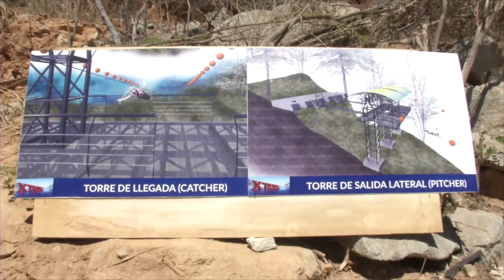GradoCeroPress RECORRIDO TIROLESA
LA TIROLESA, ATRACTIVO PARA QUE ACAPULCO SIGA POSICIONÁNDOSE ENTRE LOS TURISTAS: HAF

*Reconoce el gobernador el que empresarios inviertan en el puerto
* Realiza Héctor Astudillo recorrido junto a Juan Antonio Hernández Venegas en la obra de Xtasea

* Se trata de la tirolesa más grande del mundo que atraviesa el mar
Acapulco, Gro., 23 de febrero de 2017.- El gobernador del estado, Héctor Astudillo Flores y el presidente del Grupo Autofín México y Mundo Imperial, Juan Antonio Hernández Venegas, realizaron un recorrido para conocer los avances en la obra de la tirolesa Xtasea, la más grande del mundo que atraviesa el mar y que estará lista el próximo 28 de marzo, en el marco del Tianguis Turístico de Acapulco.

En compañía del secretario de Turismo, Ernesto Rodríguez Escalona, el mandatario estatal recibió en voz del encargado del proyecto, Simón Quiñones, la descripción de la obra, los avances que se han generado y las especificaciones técnicas de esta nueva atracción turística. Se espera que Xtasea tenga una gran aceptación entre turistas nacionales y extranjeros, así como entre los acapulqueños.

Se trata de un proyecto integral que cuenta con los más altos estándares de calidad, brindando con ello seguridad a todos sus usuarios, además de que en todo momento ha contado con el apoyo y verificación de la Secretaría de Protección Civil del estado, de la Marina y de Aeronáutica Civil.

Astudillo Flores dijo que la inauguración de esta tirolesa se une a la serie de eventos que se tienen programados para Acapulco en los próximos meses, iniciando con el Mextenis, la Convención Bancaria, el Tianguis Turístico y la Semana Santa, promoviendo con ello la llegada de miles de visitantes.

Confió en que este nuevo atractivo turístico coadyuvará a que Acapulco siga posicionándose en la preferencia de los turistas.

En su intervención, Juan Antonio Hernández, invitó a todos a ser partícipes de esta nueva atracción, la cual se pretende, sea un gran referente del puerto a nivel mundial. Asimismo adelantó que en cuanto esté concluida su edificación, se buscará que sea acreedora al Récord Guiness como la tirolesa más larga del mundo sobre el mar y la más rápida.

Simón Quiñones explicó que el proyecto Xtasea lleva un avance del 80 por ciento, ya se colocaron los seis cables de la tirolesa, de los cuales dos serán de protección y las cuatro líneas restantes para dar servicio a los usuarios. De igual manera, las zapatas tienen capacidad para aguantar tres veces la presión que van a tener los cables que atraviesan el mar y se espera que en las próximas semanas se coloque el total de las plataformas.

“Estamos ocupando todos los recursos de ingeniería más avanzados que existen para poder lograr el objetivo y para tener la seguridad que el proyecto exige”, señaló, además de que destacó que la obra civil concluirá el próximo 6 de marzo.
Posteriormente se trabajará con los tres sistemas de freno y se tensarán los cables a la altura adecuada de cien metros sobre el nivel del mar. De igual forma, se harán las primeras pruebas y se capacitará a todo el personal, concluyendo el día 20, para finalmente ser inaugurada el 27 o 28 de ese mismo mes.

Xtasea contará con una longitud de mil 800 metros, alcanzando una velocidad de 120 kilómetros por hora, ofreciendo una experiencia totalmente diferente.

LIGA DE VIDEO-ENTREVISTA COMPLETA DEL GOBERNADOR EN EL RECORRIDO DE LA TIROLESA. 3 DE FEBRERO 17.

LIGA DE VIDEO-RECORRIDO DEL GOBERNADOR POR LA TIROLESA XTASEA. 23 DE FEBRERO 17.

LIGA DE VIDEO-EXPLICACION DEL PROYECTO TIROLESA XTASEA SIMON QUIÑONES-JUAN ANTONIO HERNANDEZ . 23 DE FBERERO 17